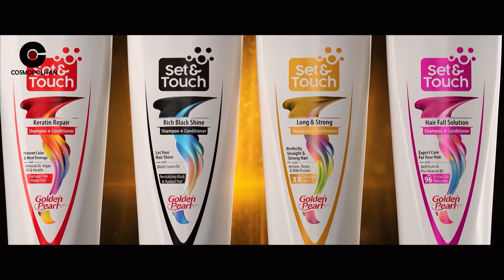Set & Touch Shampoo plus Conditioners Tv Commercial Saba Qamar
Director : Farooq Mannan
Ad: Farhan
Production Design: Subhan
Producer: Syed Noman:
LineProducer: Turkey: Anum Ahmed
Celebrity by Cosmopolitan
Wardrobe : Alishy Adnan
Makeup : Babar Zaheer
Hair: Ondre
Photography: Iftikhar Pasha
Client : Golden Pearl Cosmetics